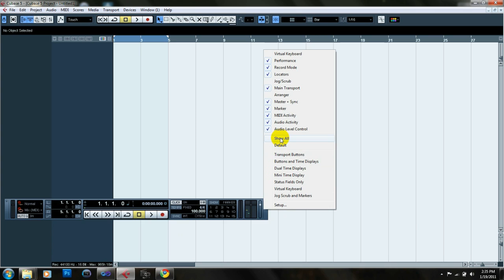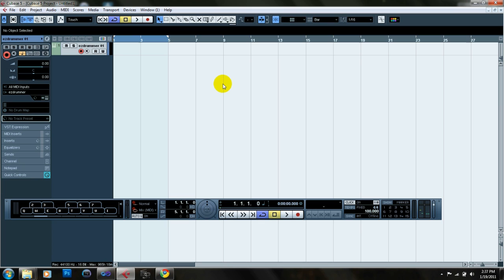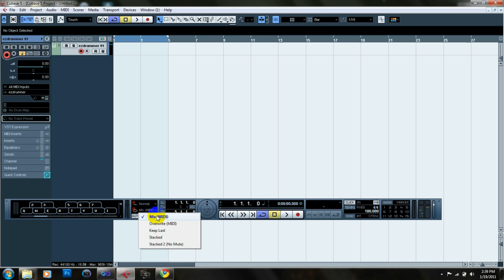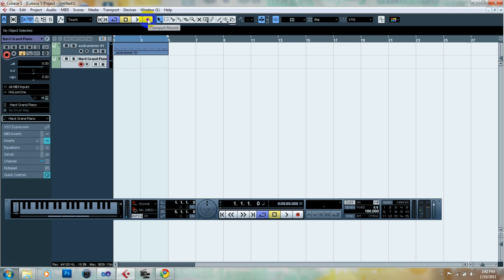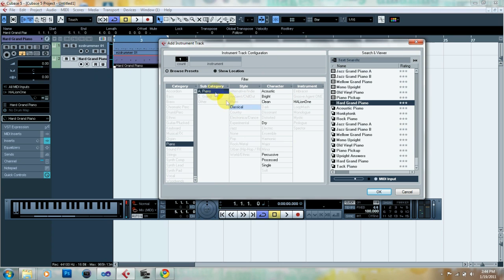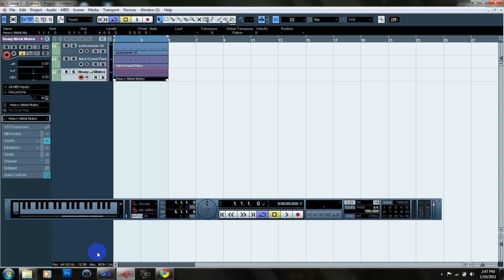Cubase Tutorial: looping and beat making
This tutorial is on midi loop recording with the virtual keyboard and the quantize feature theres a lot of information here.